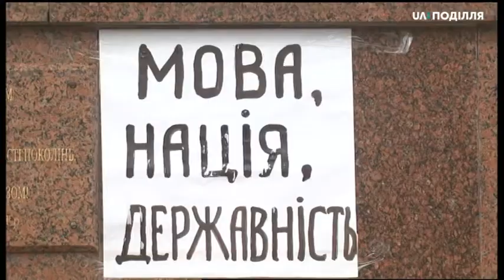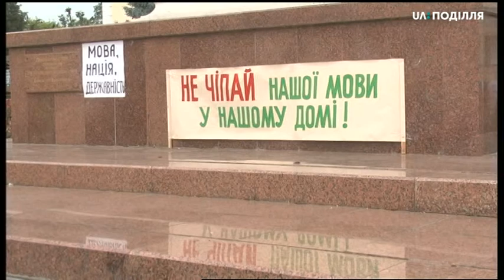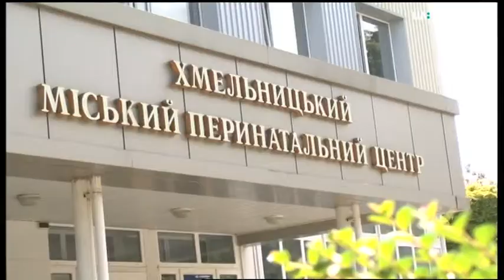16.07.2020. Новини. 20:30